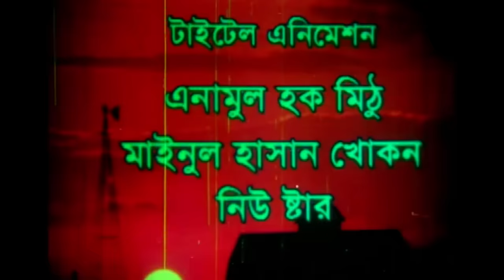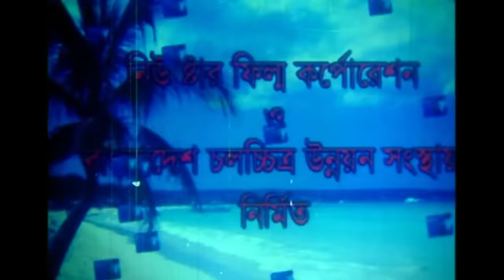Phool Nebo Na Ashru Nebo | Shabnur, Shakib Khan & Amin Khan | একটি ত্রিভুজ প্রেমের অসাধারন ছবি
Watch Full bangla movie Phool Nebo Na Ashru Nebo | ফুল নেবো না অশ্রু নেবো  | Cast by Shabnur, Shakib Khan & Amin Khan .Exclusively on Anupam Movies

Movie: Phool Nebo Na Ashru Nebo
Director: F.I Manik
Cast: Shabnur, Shakib Khan & Amin Khan
Lyricist & Music: Ahmed Imtiaz Bulbul
Release Year: 2000
Copyright & Distributibuted By Anupam Recording Media

Amin Khan
bangla movie,